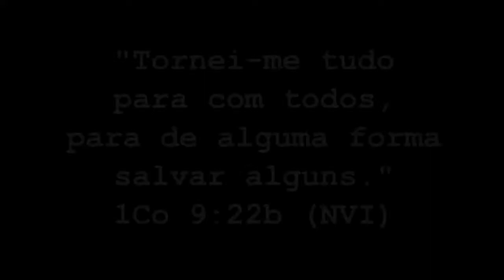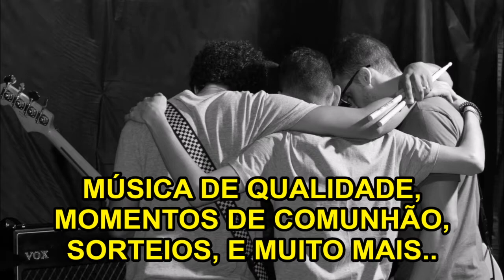ROCK NO ANEXO - Quarta edição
16 de Junho de 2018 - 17h
Rua Senador Furtado, 14 - Maracanã

ENTRADA FRANCA

Realização: QIBRJ
Apoio: Rio Rock Pró - Ig_Studio - RCC

Traga um kilo de alimento não perecível, se puder. Será revertido para projeto social.

O Rock no Anexo é um evento realizado pela Quarta Igreja Batista do Rio (QIBRJ), com objetivo de levar o evangelho através do Rock e seus mais variados sub-gêneros musicais, para alcançar aqueles que talvez não estariam tão abertos às formas convencionais de evangelismo.
Também tem como proposta, abrir espaço para bandas independentes, comprometidas com Deus, para apresentarem seus trabalhos.
Além disso, o evento apóia projetos missionários e sociais da igreja.